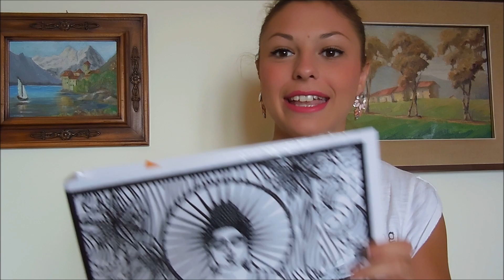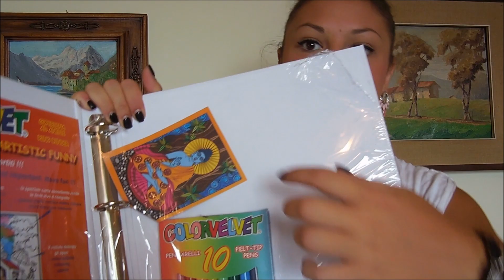Haul, Haul, Sempre Haul - Sanremo